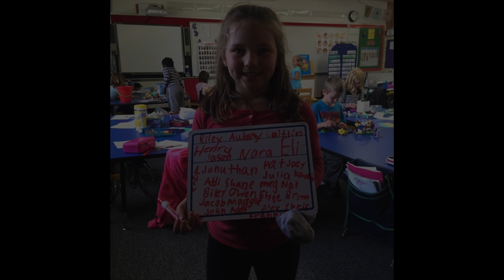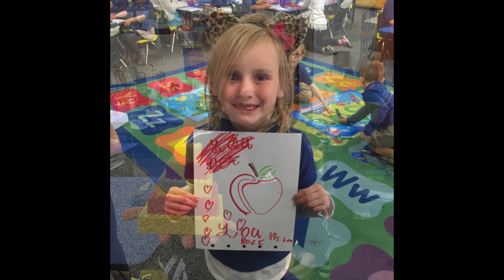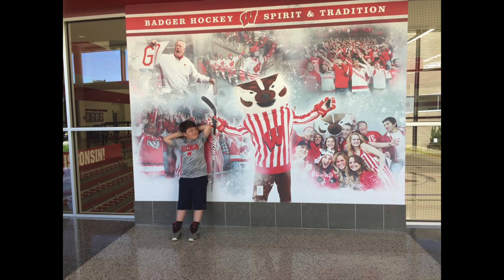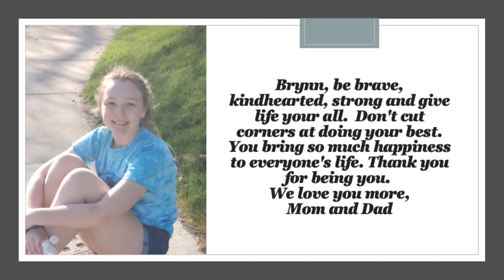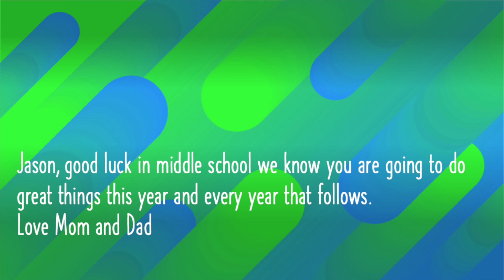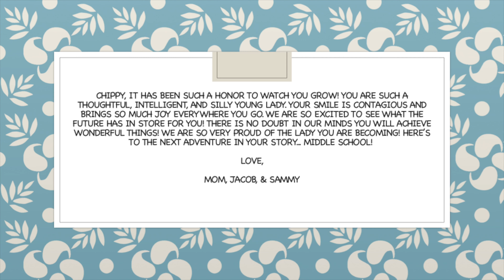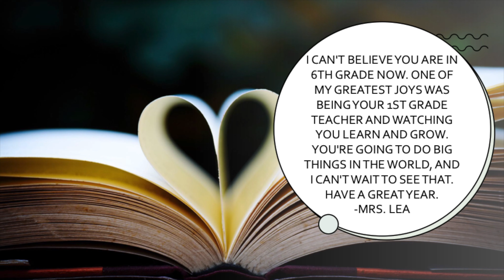Final Version: Through the Years at St. Dennis (4K)